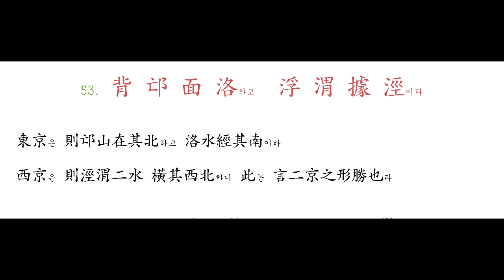052 都 邑 華 夏는 東 西 二 京이라 - 053 背 邙 面 洛하고 浮 渭 據 涇이라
都邑之在華夏者 隨代而異也하니 東京은 洛陽이니 東周,東漢,魏晉,石趙,後魏,都焉하고 西京은 長安이니  西周,秦,西漢,後秦,西魏,後周,隋,唐都焉하니라

東京은 則邙山在其北하고 洛水經其南이라
西京은 則涇渭二水 橫其西北하니 此는 言二京之形勝也라